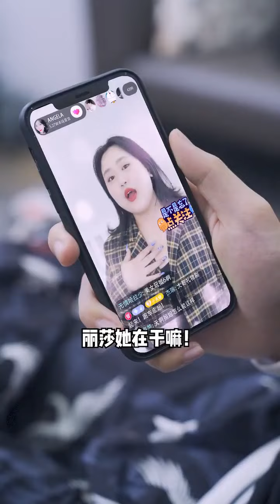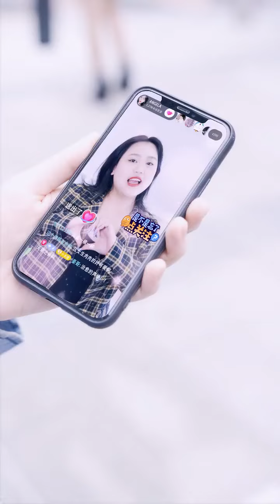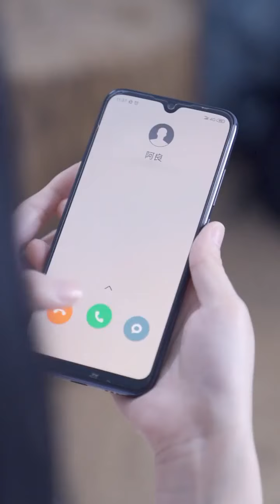頂流明星竟然是假唱？直播間被粉絲當眾曝光！粉絲的操作神了。 。 。 【鹿小卷】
我们的短剧是为了为观众提供娱乐，完全遵守平台的使用政策。 頂流明星竟然是假唱？直播間被粉絲當眾曝光！粉絲的操作神了。 。 。 【鹿小卷】